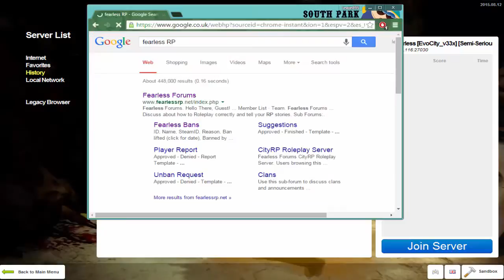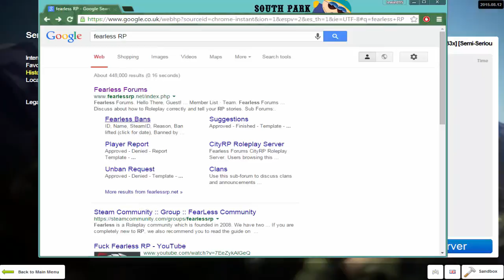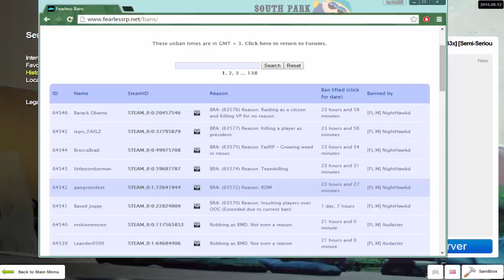GREATEST PRESIDENT EVER!! | Garry's Mod - City Life RP #9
What can i say? i'm just too good.